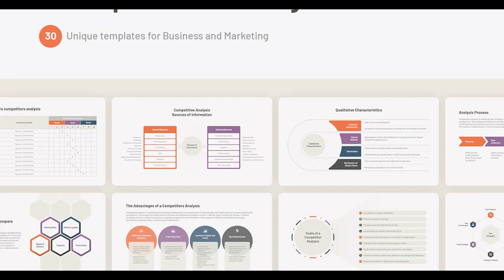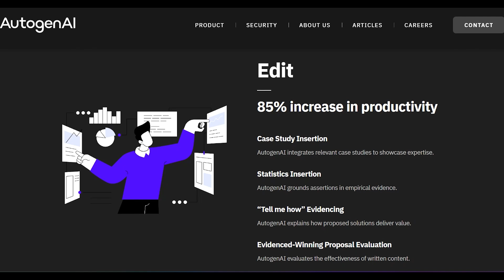Best AI Proposal Writing Tools of 2024 | Ubersuggest | Autogenai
Ubersuggest Autogenai baachuscribble Discover the future of proposal writing with top AI tools like Ubersuggest and Autogen.ai! 🚀 These platforms are revolutionizing how businesses create proposals, combining SEO expertise with powerful AI-driven content generation. Whether you're looking to optimize your proposals for search engines or streamline the entire creation process, these tools have you covered.

Ubersuggest offers seamless keyword-based content generation, integrated with SEO data for optimized proposals, plus customizable templates and outlines.

Autogen.ai focuses on efficiency and high-quality outputs, perfect for businesses aiming to enhance their proposal creation process. Enjoy AI-generated proposals with advanced customization, real-time collaboration, and integration with popular business tools.

Follow us to stay updated on the latest AI insights and resources!

Looking to advance your career with AI skills? Explore our AI courses below!